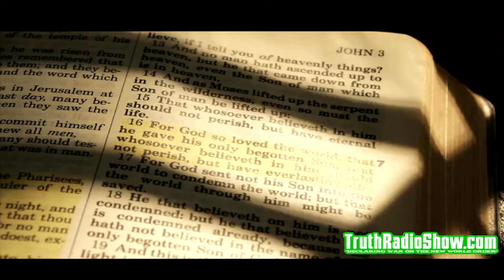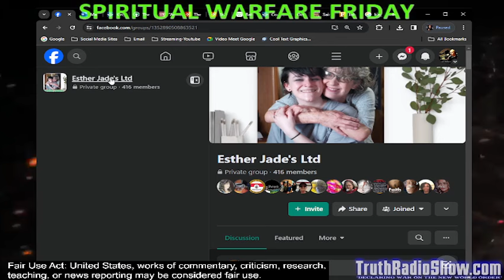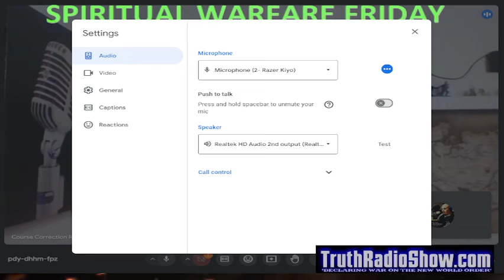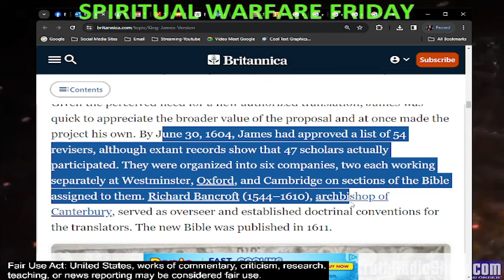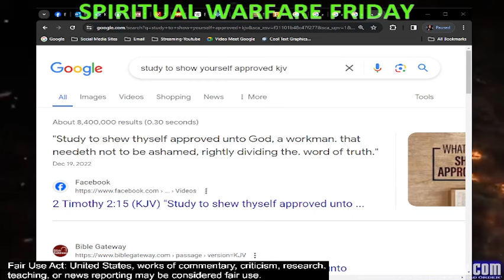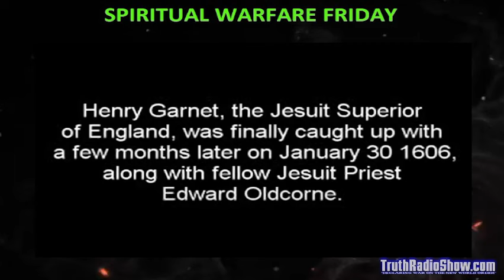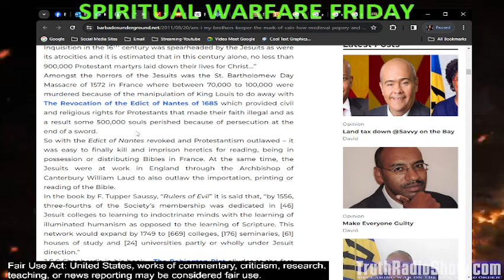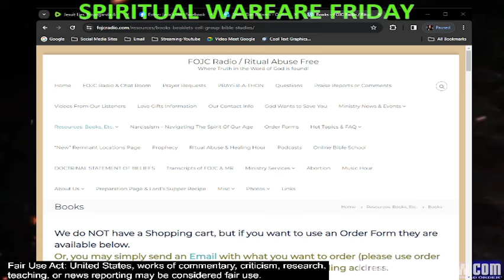Jesuit Lies, Propaganda & Assassination Attempt on King James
Jesuit Lies, Propaganda & Assassination Attempt on King James - Spiritual Warfare Friday

Hosts: Dan Bidondi & Trey Harris expose the Jesuit lies & propaganda against King James I.  Was King James a Freemason? What King James gay? Why did the Jesuits attempt to assassinate him in the gun powder plot? Also learn how the KJV Bible helped stopped the massacre on innocent Christians & Protestants by the Catholic Church.

Q&A BONUS SHOW After Show